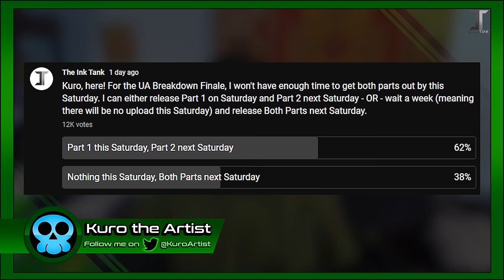Saying Goodbye to the UAF Era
What is your favorite part of UAF?

TIMECODES:
0:00 - Introduction
2:37 - Episode Breakdown
35:29 - The Ratings
37:59 - Final Thoughts